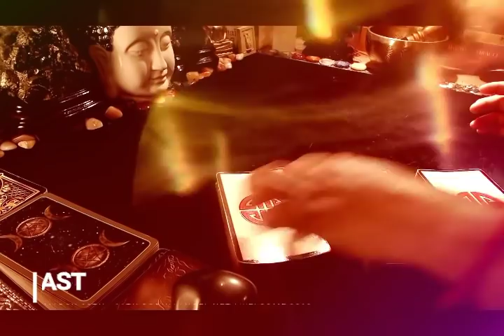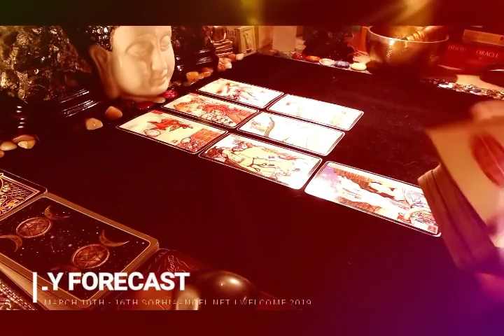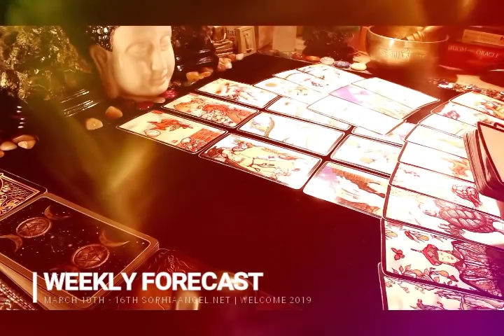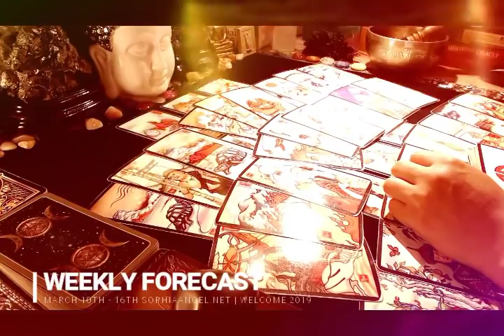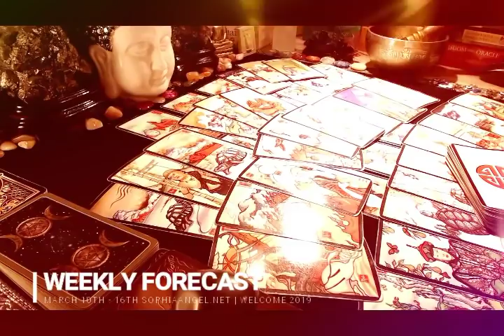CANCER WEEKLY FORECAST FORGIVENESS FOR THE FIRE SIGN AND ENGAGEMENT WITH AN AIR SIGN